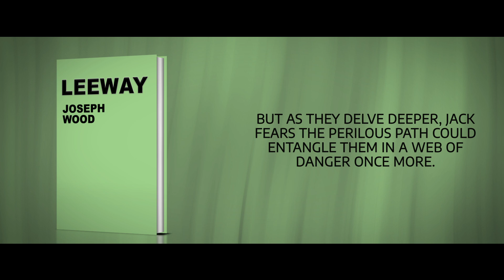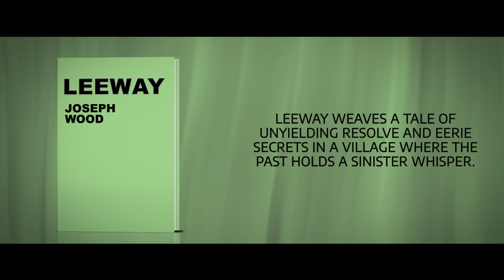Leeway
In the serene enclave of County Cork, the unsolved murder of Father Kevin Leeway casts a lingering shadow. Three years on, the case has gone cold, but the priest’s brother, Tom, remains undeterred in seeking justice. Teaming up with his detective friend Jack, who once navigated the murky trails of the case, Tom reignites the quest for truth. But as they delve deeper, Jack fears the perilous path could entangle them in a web of danger once more. Leeway weaves a tale of unyielding resolve and eerie secrets in a village where the past holds a sinister whisper.